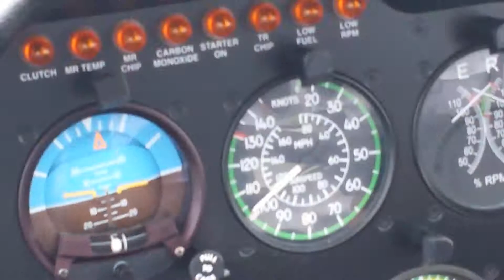Mike & Mary Puerta Plata copter ride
Shuttle to the airport in style! Jan 2014